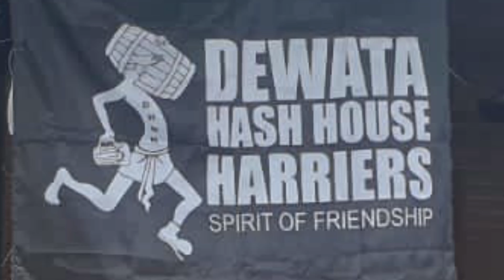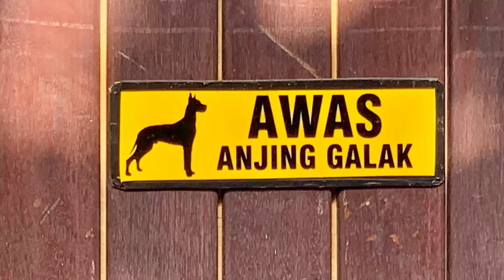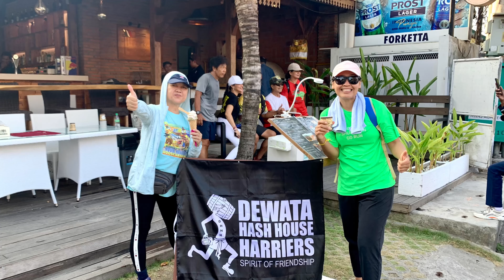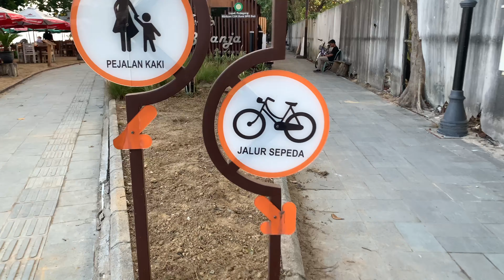Sugar Mami’s Birthday - Cafe To Cafe Run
Date.    : Tuesday,19 September 2023
Lokasi.  :Warung Sanur,Mertasari Beach,Sanur,Denpasar City,Bali,Indonesia
Hare.    :Sugar Mami and The Gangs

Run Fee
Hasher : IDR 40.000,-
Kids : IDR 20.000,-
International Visitor : IDR 80.000,-

Laskar Dewata :
Hash Master : Nickers On
On Sex            : Fucking Joker
Hash Cash.    : Glory Hole
Hash Bank.     : Cecek
Hare Raiser.    : 4X4,NeverRest,Jempol Beseh
Beer Master.    : Enyong Taibo
Hash Boutique : Gremo
Hash Flash.       : Pisang Kiri
Hash Map.         : Leak Barak
Team Support : Sarukan & Imelda
Dewan Pembina :
Sing Nawang,Multigrip,Cosmos

Hash House Harriers (HHH atau H3) adalah grup internasional dari klub sosial lari non-kompetitif. Acara yang diselenggarakan oleh klub dikenal sebagai Hash atau Run, atau Hash Run. Kata kerja denominal umum untuk aktivitas ini adalah Hashing, dengan peserta menyebut diri mereka Hashers. Anggota laki-laki disebut sebagai Harrier, yang perempuan dikenal sebagai Hariettes.
Hash secara lucu dikenal sebagai Klub Minum Dengan Masalah Berlari, dengan minuman konsumsi yang disukai adalah bir.

Hashing berasal pada bulan Desember 1938 di Kuala Lumpur, Selangor, kemudian di Federasi Serikat Melayu (sekarang Malaysia).  Sekelompok imigran Inggris mulai bertemu pada Jumat malam sebelum perang (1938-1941), tetapi beralih ke Senin malam (mulai tahun 1946) untuk berlari, dengan pola mengikuti pengejaran kertas tradisional Inggris atau "Hare & Hounds".  [1]  Terlepas dari kegembiraan mengejar Kelinci dan menemukan jalan setapak, Harrier yang mencapai ujung jalan akan mengambil bir, bir jahe, dan rokok.  Dengan nama hash dalam tanda kurung, anggota asli termasuk Albert Stephen Ignatius Gispert ("G"), Cecil Lee, Frederick Thomson ("Kuda"), Ronald Bennett ("Obor"), Eric Galvin, H.M.  Doig, dan John Woodrow.[2]

 A. S. Gispert menyarankan nama "Hash House Harriers" setelah Selangor Club Annex, di mana beberapa hasher asli tinggal dan makan, yang dikenal sebagai "Hash House".[3][4]  The "Hash House" mendapatkan namanya untuk "gado-gado dari porsi yang dapat dimakan yang dilewatkan untuk makanan".  Istilah hash digunakan sebagai bahasa gaul Inggris kuno untuk "makanan buruk".

 Hashing mati selama Perang Dunia II, tak lama setelah Invasi Malaya, tetapi dimulai kembali pada tahun 1946 setelah perang oleh beberapa kelompok asli.  A. S. Gispert terbunuh pada 11 Februari 1942 dalam invasi Jepang ke Singapura, sebuah peristiwa yang diperingati oleh banyak bab oleh Gispert Memorial Run tahunan.

 Setelah Perang Dunia II, dalam upaya untuk mengatur kembali di kota Kuala Lumpur, hasher diberitahu oleh Panitera Masyarakat bahwa karena mereka adalah "kelompok", mereka akan memerlukan konstitusi.  Tujuan dari Hash House Harriers yang tercatat pada kartu registrasi klub tertanggal 1950 adalah:

 Untuk mempromosikan kebugaran fisik di antara anggota kami
 Untuk menghilangkan mabuk akhir pekan
 Untuk mendapatkan rasa haus yang baik dan memuaskannya dengan bir
 Untuk meyakinkan anggota yang lebih tua bahwa mereka tidak setua yang mereka rasakan
 Pada tahun 1962, Ian Cumming mendirikan cabang kedua di Singapura.  Bab biasanya disebut Kennels, mengikuti tradisi klub Hound & Hare yang serupa.  Idenya menyebar ke Timur Jauh dan Pasifik Selatan, Eropa, dan Amerika Utara, berkembang pesat selama pertengahan 1970-an.[6]

 Saat ini, ada hampir 1500 bab di seluruh belahan dunia, dengan anggota yang mendistribusikan buletin, direktori, dan majalah, dan mengorganisir acara hashing regional dan dunia.  Pada tahun 2003, bahkan ada dua cabang terorganisir yang beroperasi di Antartika